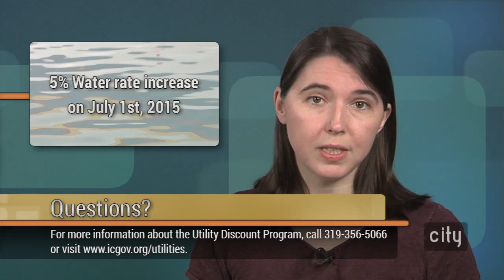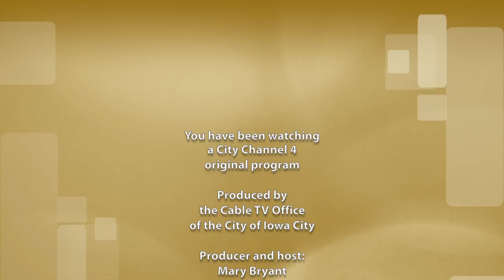Iowa City Update - Call to Artists for StairSteps Public Art Project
Find out the latest news coming out of the City of Iowa City!